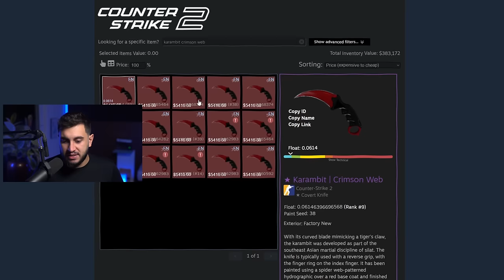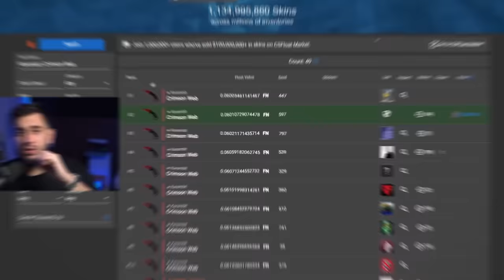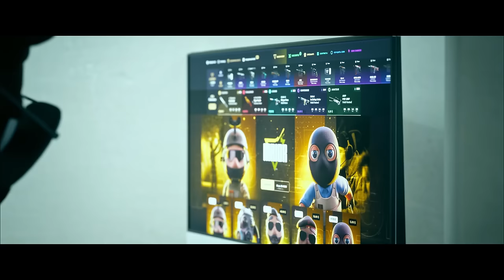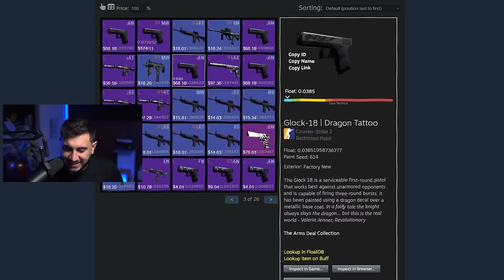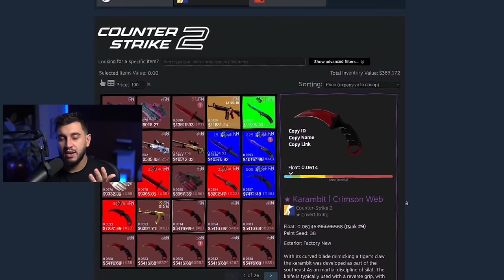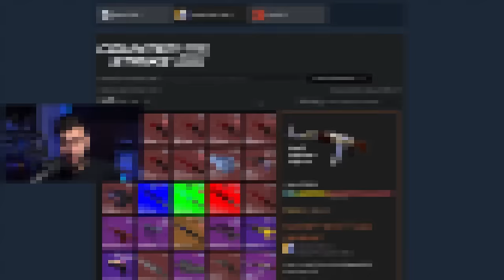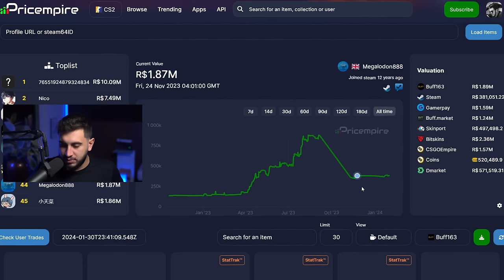Ele Domina 1/3 do Estoque Mundial dessa Faca